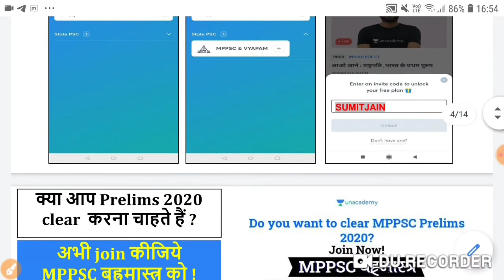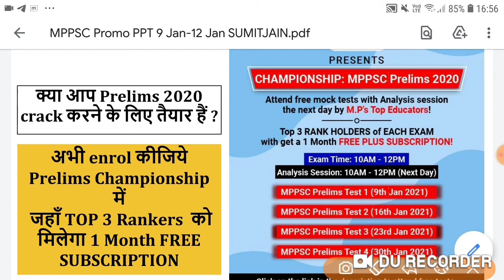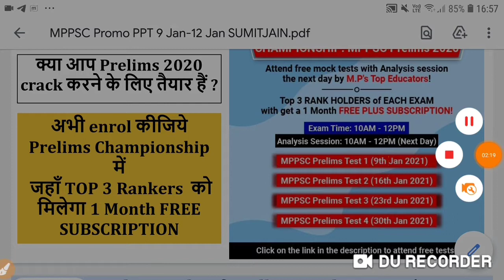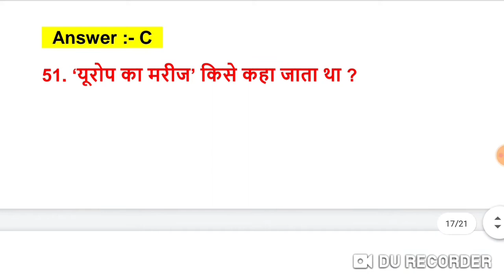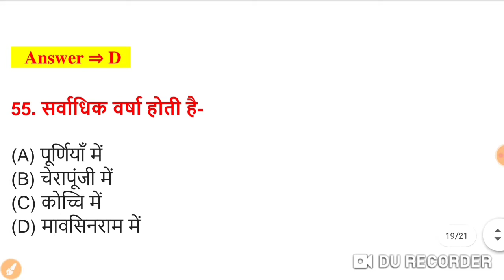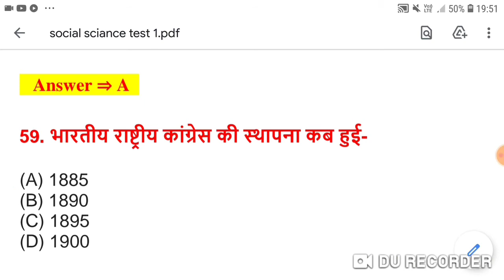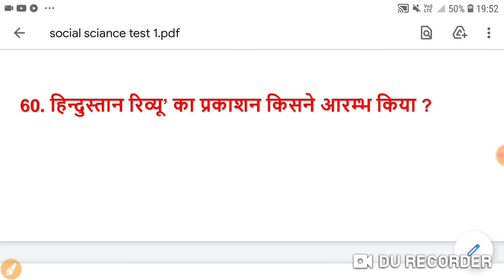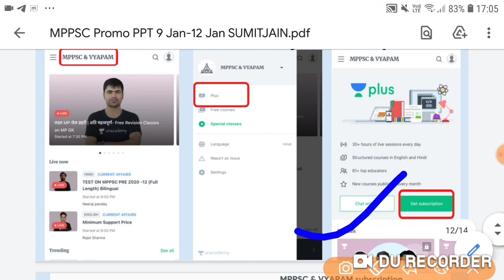सामान्यज्ञान अतिमहत्त्वपूर्ण प्रश्न | genral study for mp psc ,mp police and vyapam exam